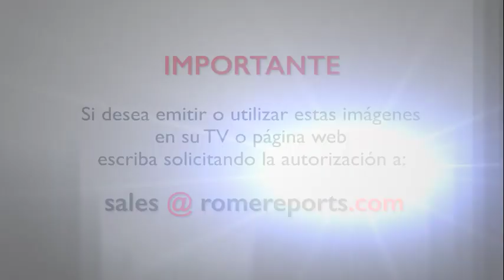Francisco durmió bien tras su operación de hernia: “Ha pasado una noche tranquila”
Añaden que ahora está en buenas condiciones, despierto y respirando con normalidad.